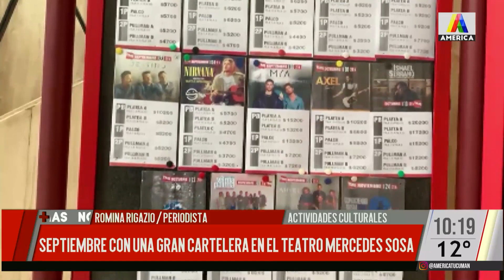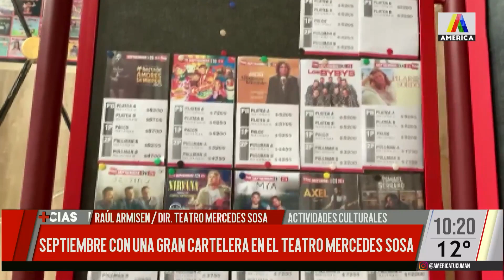Septiembre con gran cartelera en el Teatro Mercedes Sosa